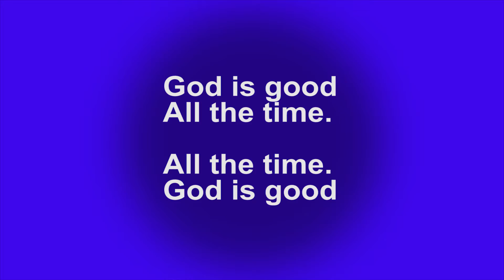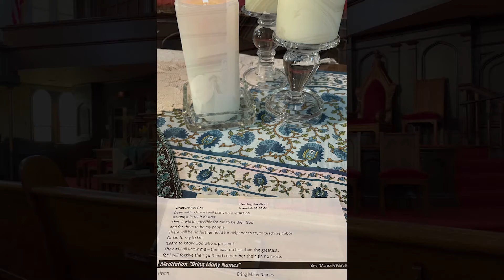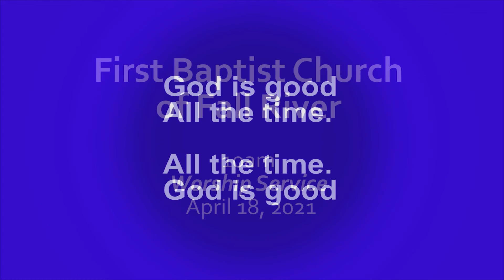First Baptist Church Fall River Worship Service 4-18-2021